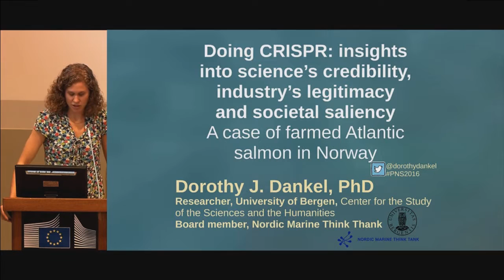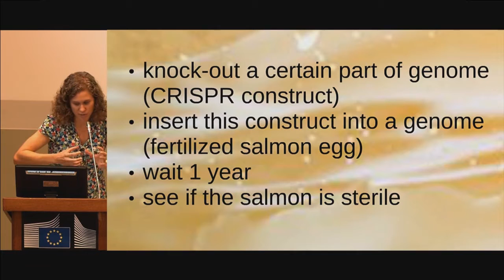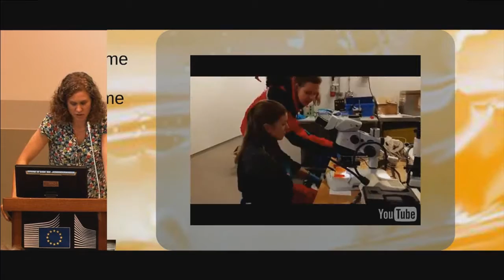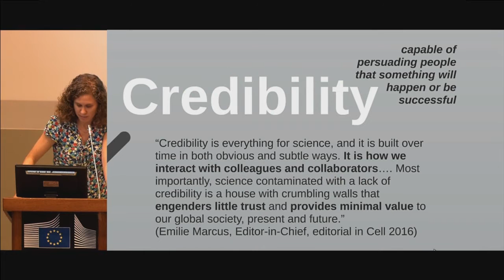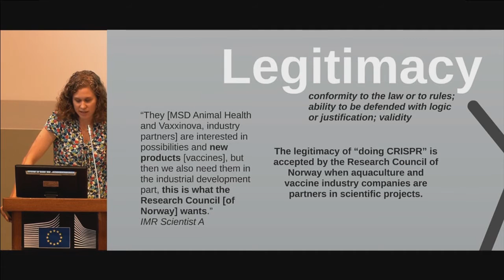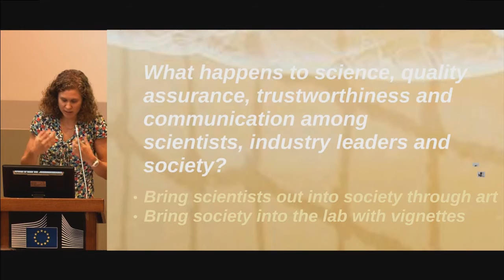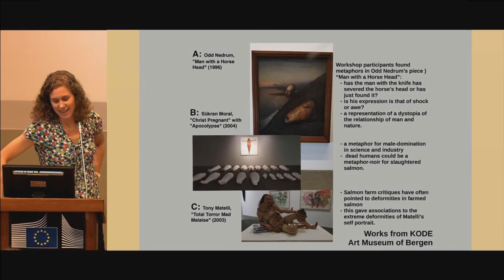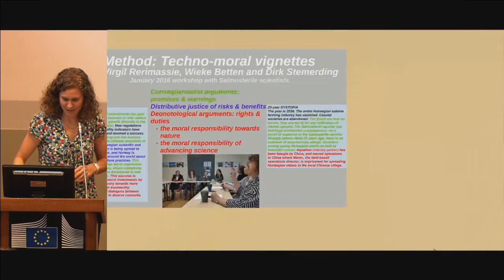[Session 4] Dorothy J. Dankel - “Doing CRISPR: insights into science’s credibility […]”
“New Currents in Science: The Challenges of Quality” workshop | Ispra, 3-4 March 2016

In conversation with: "Quality assurance by extended peer review"

Dorothy J. Dankel, SVT, Univ. of Bergen - “Doing CRISPR: insights into science’s credibility, industry’s legitimacy and societal saliency…”